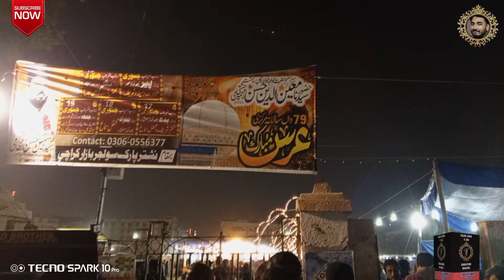812 Urs Mubarak Sultan-Ul-Hind Hazrat Khwaaja Moinuddin Chishti Ghareeb Nawaaz (R.A) in KARACHI 🇵🇰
812 Urs Mubarak of Sultan-Ul-Hind Hazrat Khwaaja Moinuddin Chishti Ghareeb Nawaaz (R.A) ❤️

Ranchorline ke mashoor taziyeh
Famous tazia in ranchorline
Gujrat ke taziyeh
Rajkot ke taziyeh
Jamna ghar ke taziyeh
Ajmair ke taziyeh
Banaras ke taziyeh
Tazia of the year
World famous tazia
How to make taziyeh
Taziyeh tips and tricks
Lala ka tazia
Jamna ghar ka tazia
Full lightning tazia
Biggest tazia in India
Biggest tazia in Pakistan
Biggest tazia in Karachi
Beautiful tazia in Karachi
Beautiful tazia in India
India tazia vs Pakistani tazia
New Taziyeh 2023
30 July 2023
31 July 2023
beautiful tazia in 2023
biggest tazia in 2023
Marwari line tazia
marwari lane tazia
new tazia in Karachi
sabse mehanga tazia
tazia Karachi 2023
Karachi tazia 2023
tazia 2023
Karachi tazia
Karachi ke tajiya 2023
biggest tazia
tazia Karachi
china ka tazia
Rajkot muharram
lala ka tazia
India ka tazia
tazia India
10 muharram 2023 tazia
10 muharram tazia
10 muharram tazia 2023
10 muharram ke tazia
Karachi ke tazia
Top tazia in Karachi 2023
10 muharram tazia jaloos 2023
Tazia
tazia
how shia people spend 9th 10th muharram